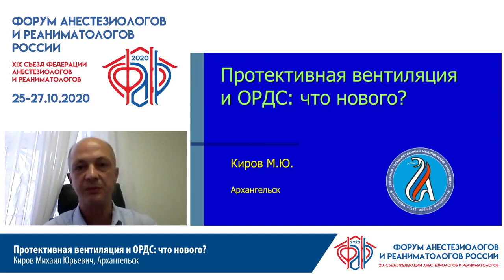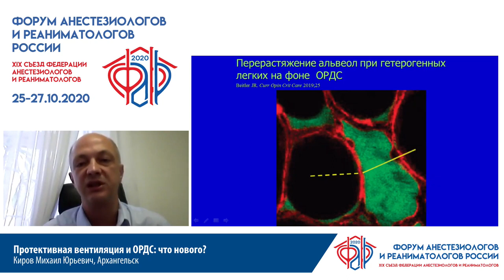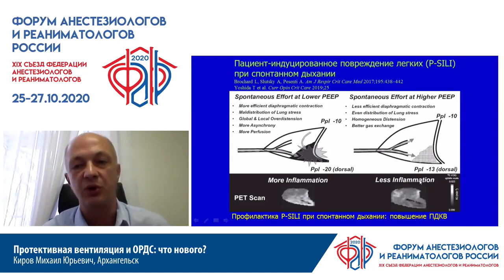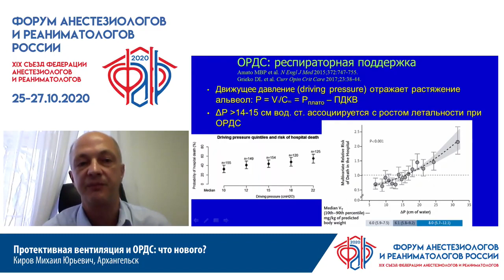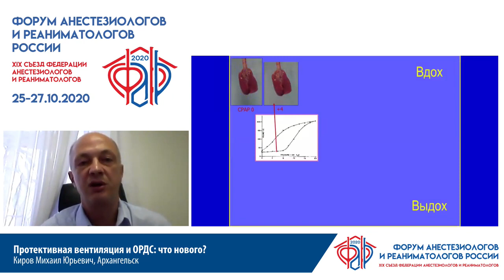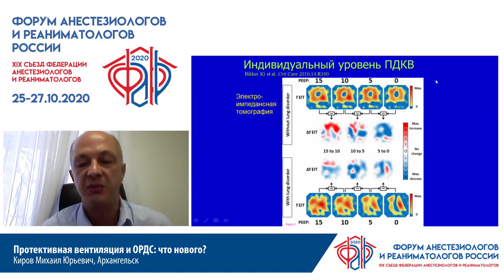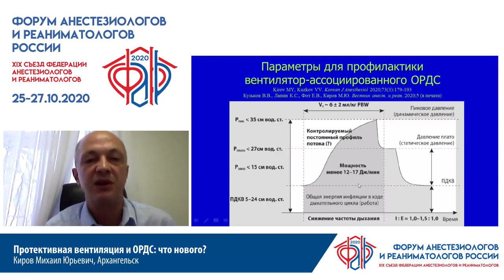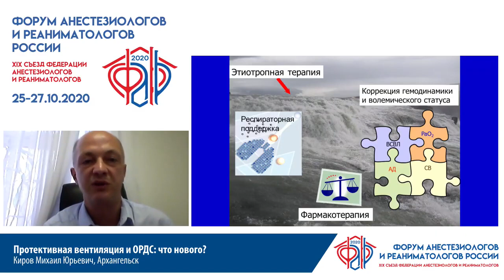Протективная ИВЛ и ОРДС Киров М.Ю.